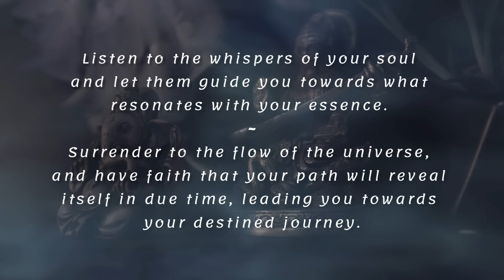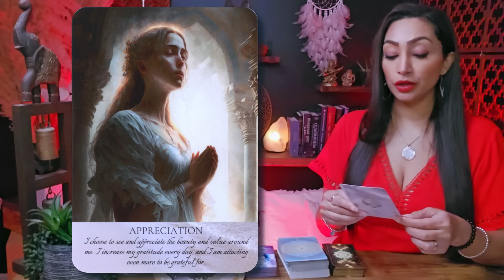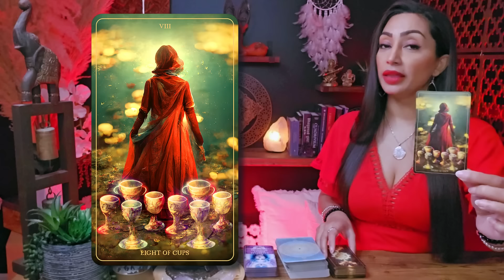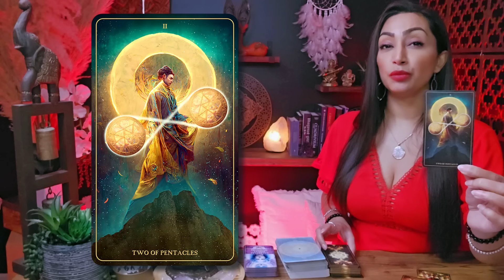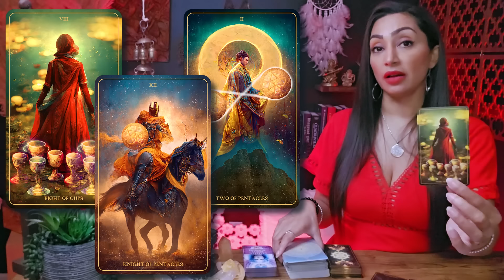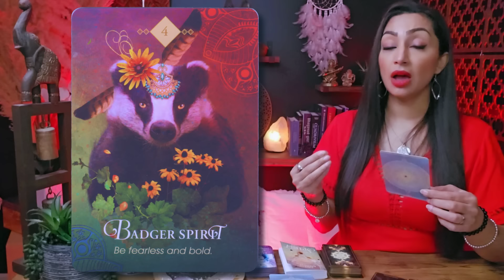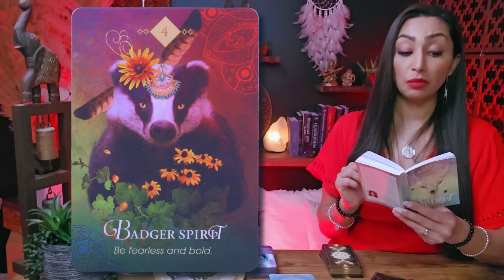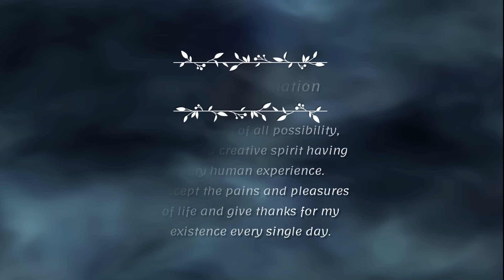LIBRA 🕊️ "You're Going To Experience A MAJOR UPGRADE In Your Life!" ✷ Libra Sign ☽✷✷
Hello my beautiful Libra friends! Welcome to your Energy Check-In for January 2024! This tarot reading is meant for the weeks of January January 19th to January 29th. You can think of this as a warm conversation between friends this week. I'm here to offer you an insightful and empowering tarot card reading, tapping into my intuitive abilities to illuminate the energies surrounding your Libra zodiac sign. This cozy chat aims to provide you with incredible insights into your current path.

I'm genuinely excited to have you here Libra, and I'm eager for us to embark on this spiritually enlightening journey together. So, pour yourself a cup of your favorite tea or coffee, settle in, and let's unveil the remarkable messages the universe has prepared just for you. Let our exploration begin!

Libra, Libra Tarot, Tarot Libra, Libra 2023, Libra Sign, Libra Horoscope, Libra Today, Libra Tarot Today New, Libra January 2024

♥︎♥︎♥︎ *MY OFFERINGS* ♥︎♥︎♥︎
🕊️ *DETAILED PERSONAL VIDEO READING* - CLOSED AT THIS TIME
2️⃣ If you possess substantial resources and wish to extend your *support to my channel,* I cordially invite you to contribute a donation of your preference through the following